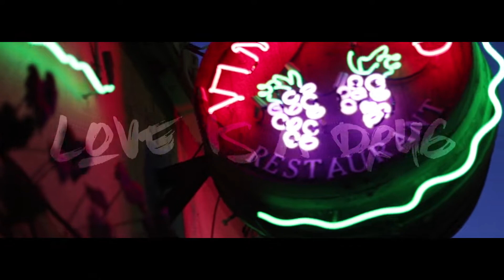LOVE IS A DRUG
Just decided to make a quick little edit with some clips i had on my computer